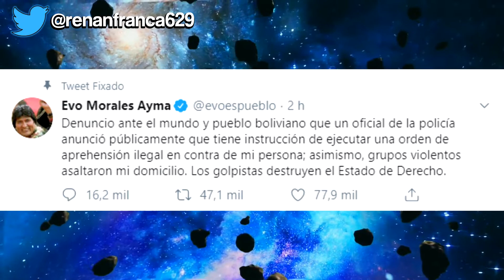EVO MORALES RENUNCIA, VOTO IMPRESSO, NANDO MOURA, FELIPE MOURA BRASIL E GLOBO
O presidente da Bolívia, Evo Morales, renunciou ao cargo junto de seu vice.

Com isso, diversas narrativas foram criadas para "justificar" o motivo da renúncia. Dentre elas estão um golpe de estado em curso. Qualquer semelhança com o Brasil NÃO é mera coincidência.

Enquanto isso algumas alas da direita insistem em ficar atacando o governo através de Flávio Bolsonaro.